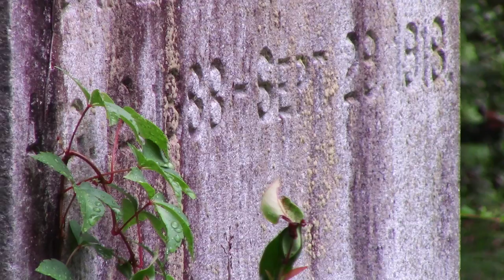Two Acrylic Paintings in a Cemetery; and About Blunder Years in Art